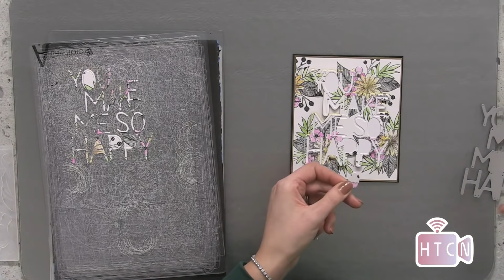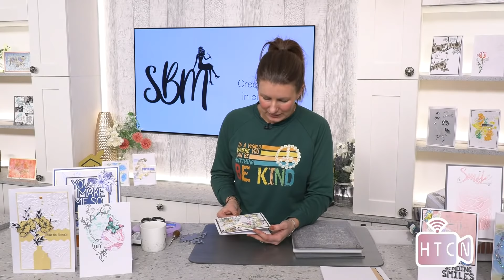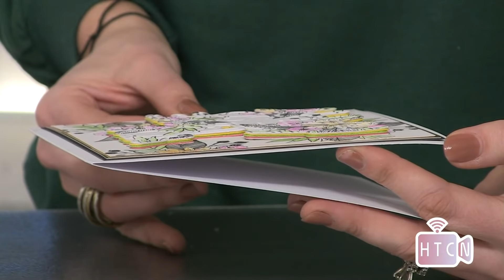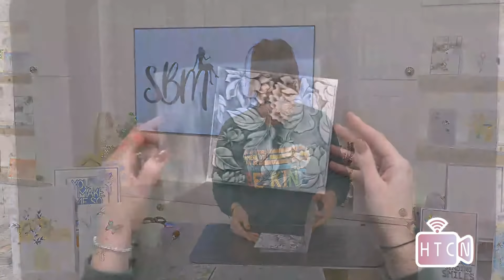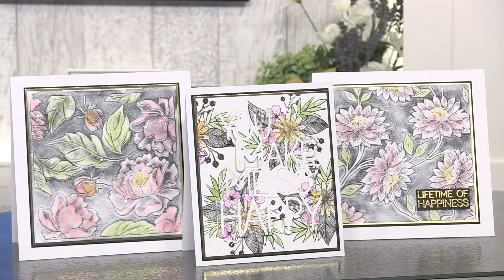WATERCOLOUR 3D EMBOSSING FOLDERS AND WORD DIES - HIDDEN MESSAGE CARD INK BLENDING - HANDMADE CARDS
HOW TO USE EMBOSSING FOLDERS  WITH WATERCOLOURS AND LARGE WORD DIES - HIDDEN MESSAGE CARD INK BLENDING - HANDMADE CARDS